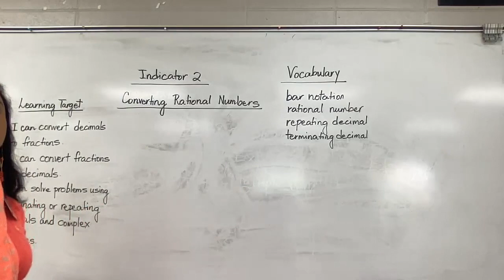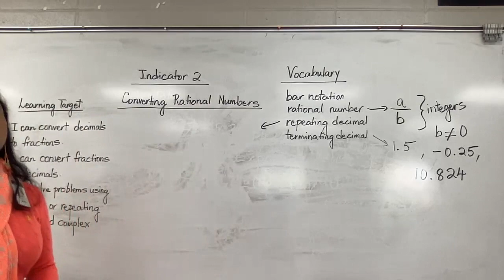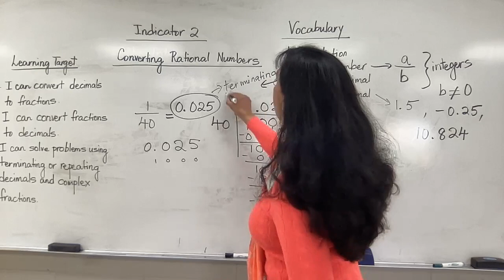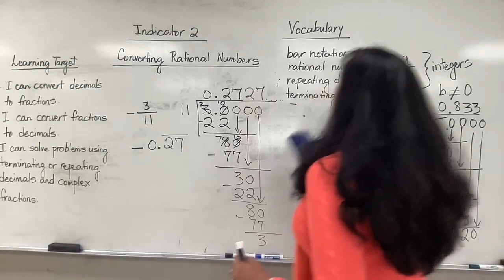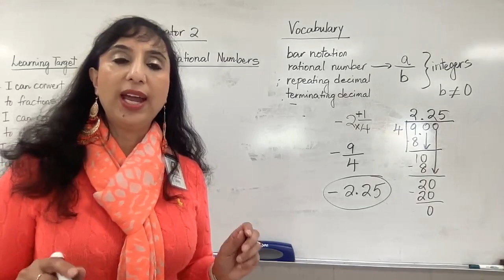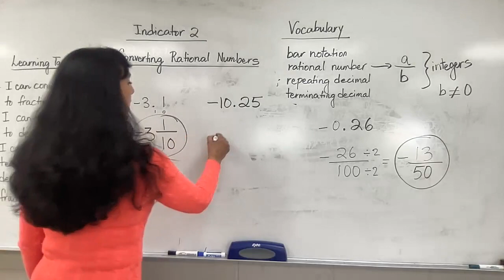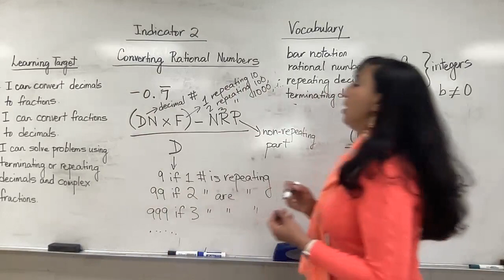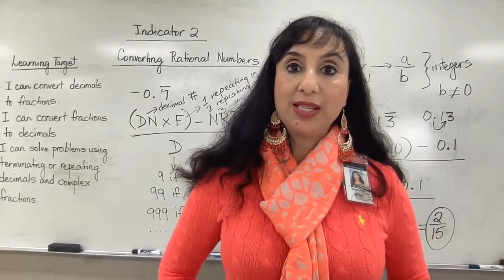Unit 1--Module 3.6--Converting Rational Numbers-Lesson 6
Operations with Integers and Rationals--Module 3--Lesson 3.6